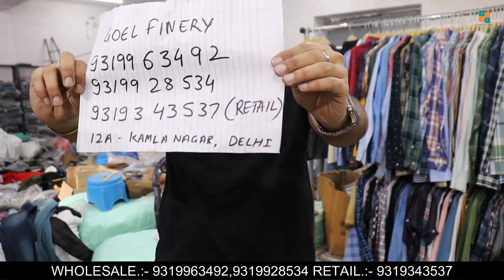Winter Clothes | Retail and Wholesale | Jackets, Hoodie, Sweatshirt | Shirt 350/- Goel Finery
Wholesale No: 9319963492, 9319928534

Address:
The Goel's Finery
12A, Above Vikrant Cafe
Kamla nagar